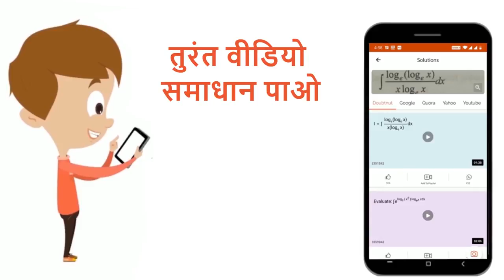alpha की परास जिसके लिए बिंदु (alpha, alpha) वक्रो y = sqrt(1 - x^(2)) व x + y = 1 से परिबद्ध क्...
alpha की परास जिसके लिए बिंदु (alpha, alpha) वक्रो y = sqrt(1 - x^(2)) व x + y = 1 से परिबद्ध क्षेत्र के अंदर स्थित है, है
Class: 12
Subject: MATHS
Chapter: वृत्त
Board:IIT JEE

👉 Have Any Query? Ask Us.